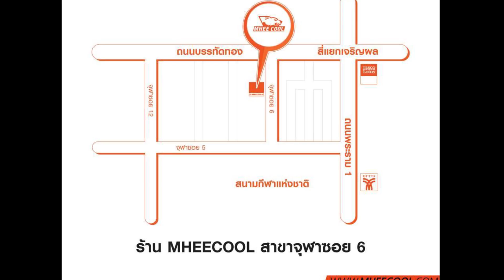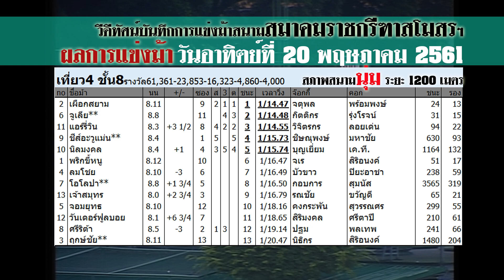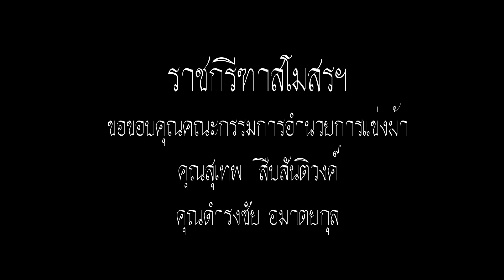Thailand horse racing 2018 May, 20 | ม้าแข่งเที่ยว 4 ชั้น 8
สมาคมราชกรีฑาสโมสร
ลการแข่งม้าการกุศลกรณีพิเศษรายได้สมทบทุน
มูลนิธิกองทุนการกุศลสมเด็จพระศรีนครินทราบรมราชชนนี
ประจำวันอาทิตย์ที่ 20 พฤษภาคม พ.ศ. 2561
ครั้งที่ 18 (สภาพสนาม นุ่ม) ระยะ 1200 เมตร